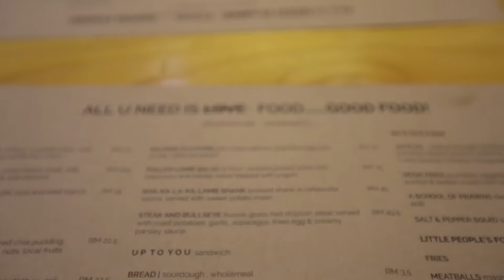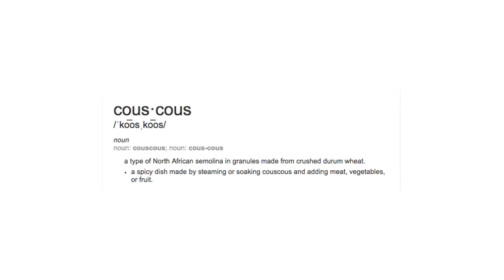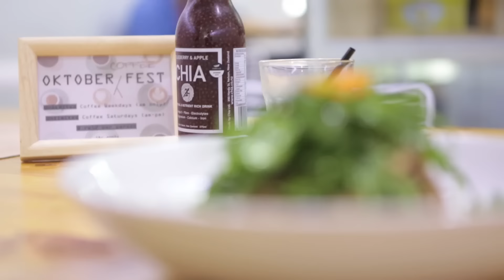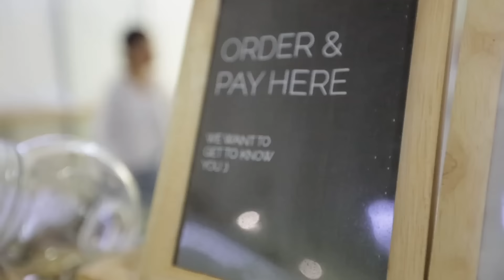KakiMakan: Kotak Kotak.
Kaki Makan kali ini bersama Ain Edruce untuk cari makan yang best-best sekitar Kuala Lumpur. Kali ini, Ain ke Glenmarie Shah Alam untuk merasa makanan sedap-sedap di Kotakotak Cafe.

Follow kami di laman sosial untuk tempat-tempat makan yang menarik sekitar Kuala Lumpur;